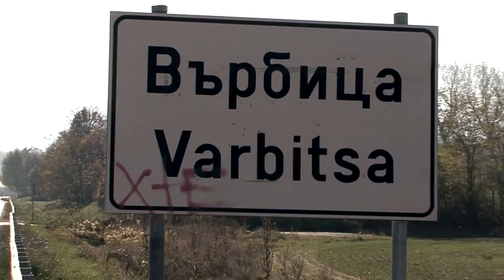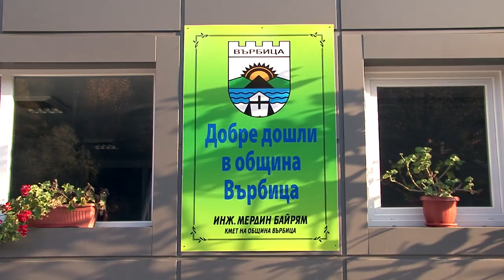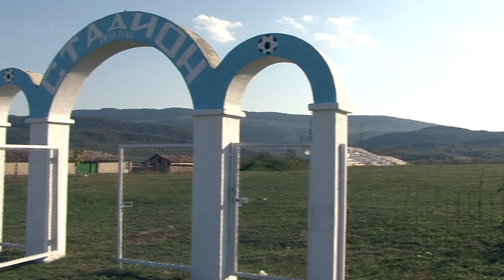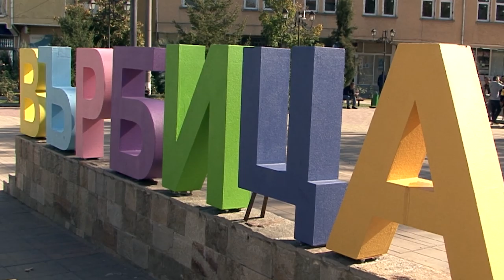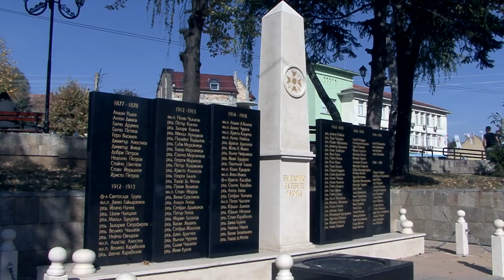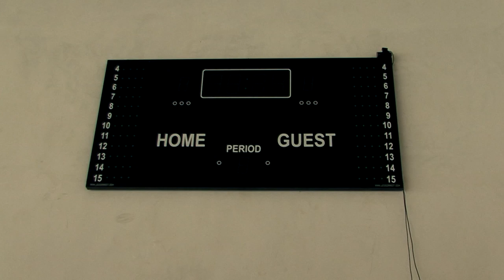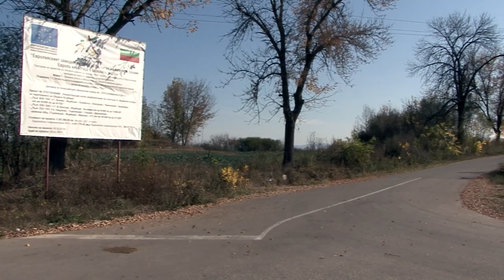BG Маршрути - Върбица - една голяма любов! (2019) (AED)